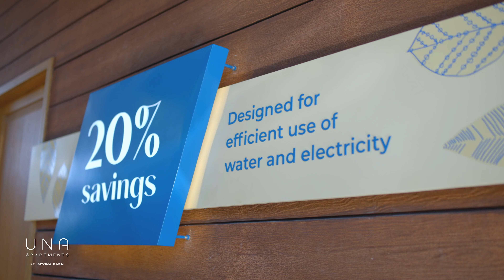Una Apartments at Sevina Park | Groundbreaking Ceremony and Blessing of Model Units Highlights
ARTHALAND’s newest masterpiece in Biñan, Laguna will offer a living experience that is ONE STEP ABOVE with its host of sustainable and wellness features, exceptional quality and superior design. It is on-track to be first multi-certified mid-market residential development in the country.

Una Apartments showcases value-for-money Studio and 1-Bedroom furnished units with balcony. The apartments are designed to lower utility bills by 20% and to improve indoor air quality for peace of mind, wellness, and comfort of residents.

Enjoy leisurely strolls or bike rides amidst the wonderful architecture by Leandro V. Locsin Partners and landscaped gardens. This will provide residents with holistic health and wellness services that are rooted from primary care from the expertise of TMC’s medical practitioners right inside this sustainable community.

Una Apartments Tower 1 is scheduled for completion by the fourth quarter of 2026. It is on-track to achieve LEED® (Leadership in Energy and Environmental Design) by the U.S. Green Building Council, WELL™ (WELL Building Standard), EDGE® (Excellence in Design for Greater Efficiencies), and BERDE (Building for Ecologically Responsive Design Excellence) certifications.